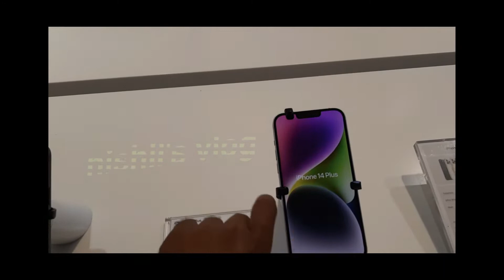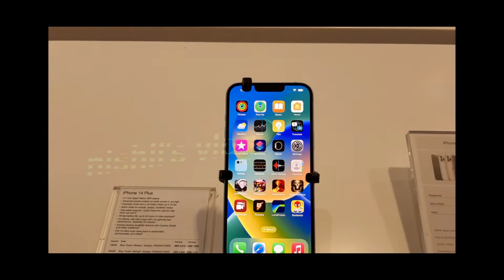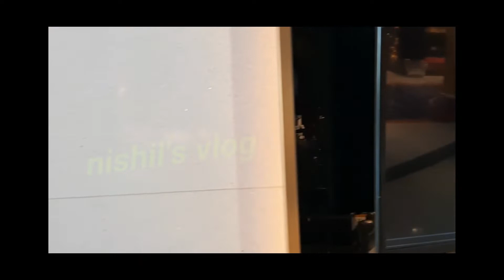BEST SHOPPING IN THE WORLD -IN AIRPORT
DUBAI DUTY FREE AND FOOD COURT - TERMINAL 1